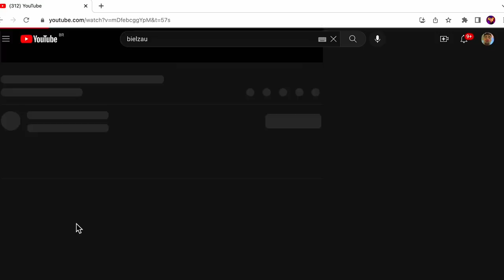ANDANDO À TOA PELA CIDADE COM O MOZI (QUIRINÓPOLIS-GO)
Obrigado por estarem aqui, amo vocês! 💞